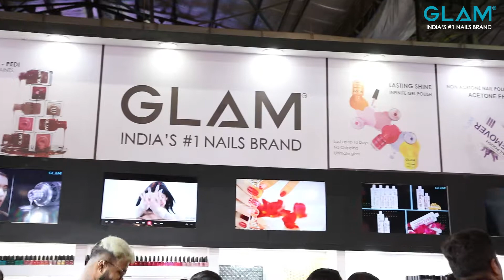Professional Beauty India 2019 | R Nail Lounge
Here's what happened for all the nail art lovers and nail enthusiasts who weren't able to visit us at Professional Beauty India.